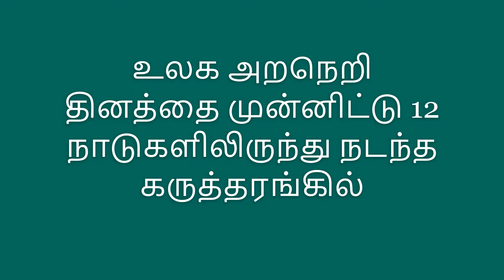உலக அறநெறி தின கருத்தரங்கம் - அஹமது இம்தியாஸ் உரை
உலக அறநெறி நாளை முன்னிட்டு 12 நாடுகள் பங்கேற்ற கருத்தரங்கில் சவூதி அரேபியா சார்பில் திரு. அஹமது இம்தியாஸ் அவர்கள் இணையவழியாகக் கலந்து கொண்டு “ மனிதகுலச் சேவை” என்ற தலைப்பில் ஆற்றிய உரை.

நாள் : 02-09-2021